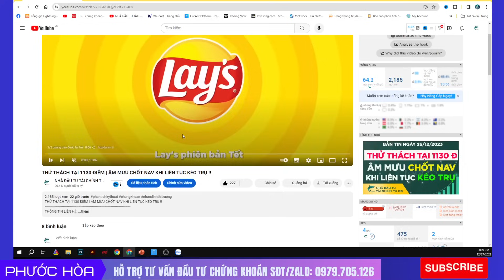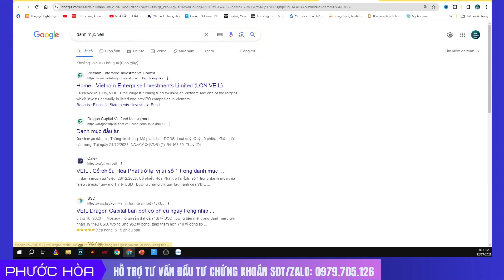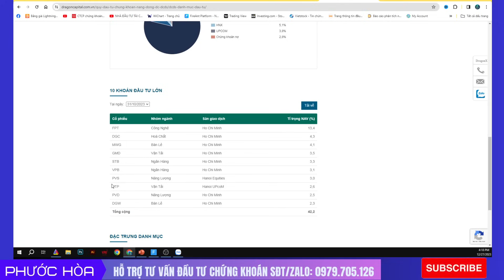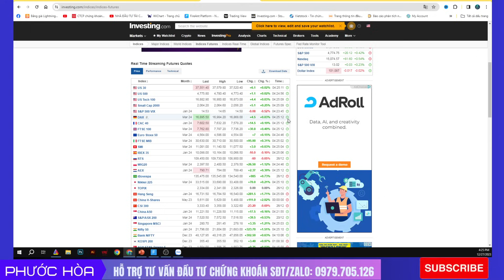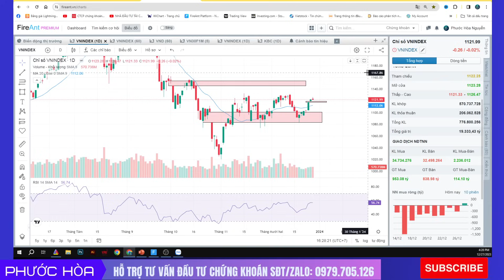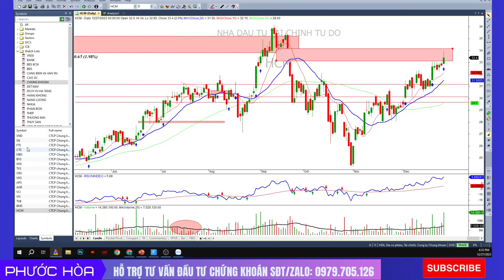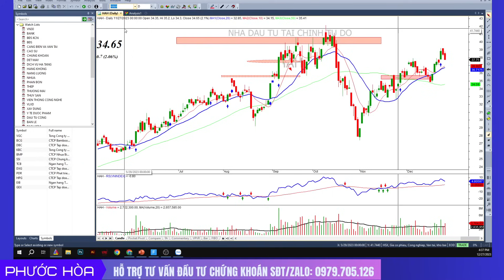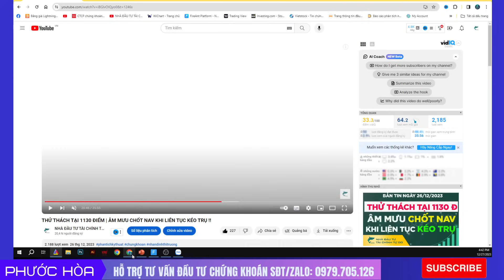ÚP NGƯỢC CUỐI NGÀY ! CỨ BÌNH TĨNH XEM HẾT VIDEO NÀY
ROOM zalo tư vấn CỘNG ĐỒNG NHÀ ĐẦU TƯ TÀI CHÍNH TỰ DO hoàn toàn miễn phí
+Trợ lý FF Team: 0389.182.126
Với các quyền lợi khi tham gia:
+ Hỗ trợ danh mục đầu tư (Điểm mua – bán, Holding list và Trading list)
+ Cung cấp thông tin phân tích Doanh nghiệp cùng các khuyến nghị
+ HỖ TRỢ HƯỚNG DẪN VÀ THAM GIA PHÁI SINH để có thể kiểm tiền ngay cả trong thị trường giảm điểm
+ Cách quản trị rủi ro danh mục và tối ưu hóa danh mục
ĐẶC BIỆT: Là luôn phổ cập các kiến thức thực tế để anh chị có thể tự đầu tư, hiểu được cách vận động của thị trường, tổ chức đừng sau các cổ phiếu, để từ đó có thể tự đưa ra các quyết định đầu tư. Đây là mục tiêu mà em hướng đến, vì nó mới là cách đi lâu dài với thị trường